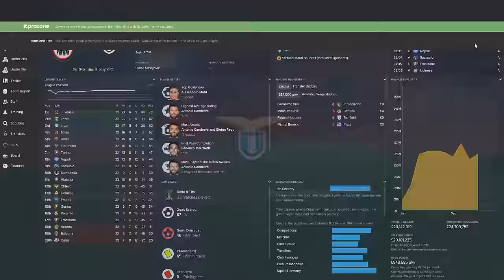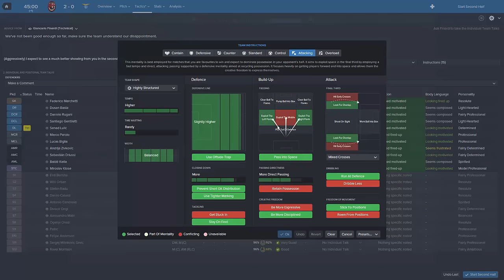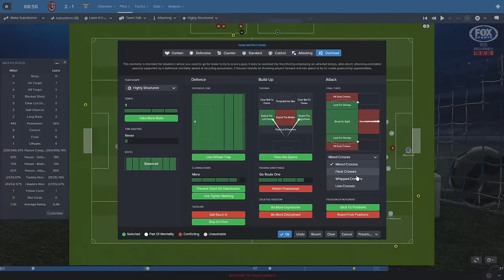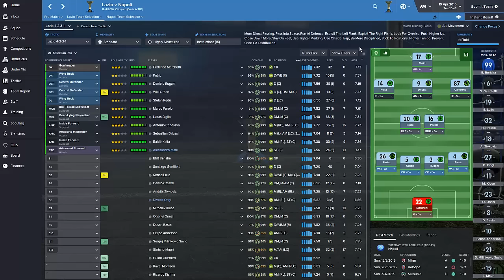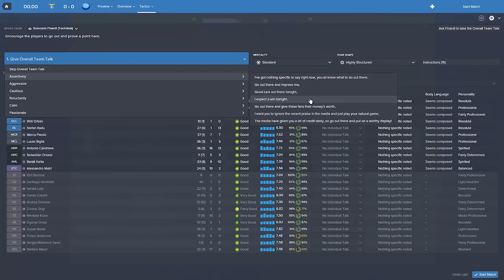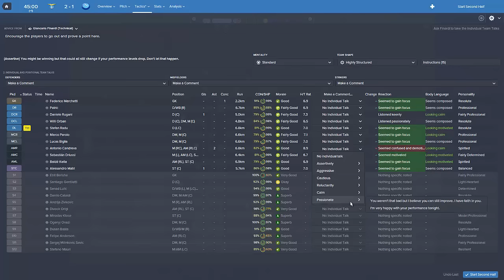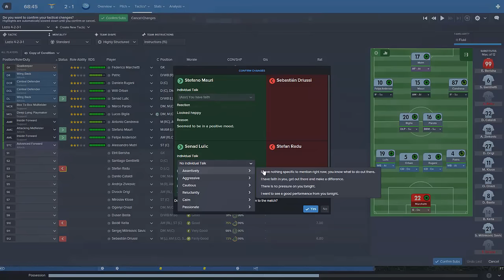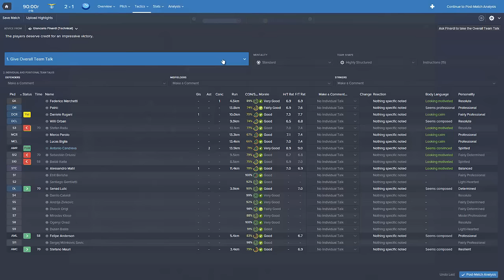FOOTBALL MANAGER 2016 LET'S PLAY | Lazio #21 | AC Milan & Napoli